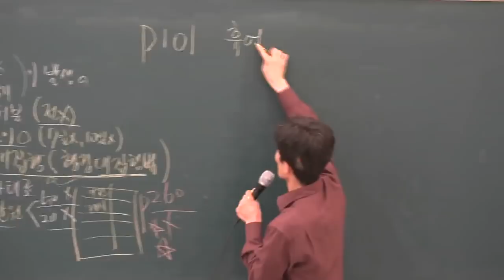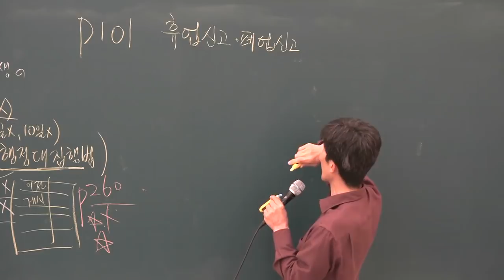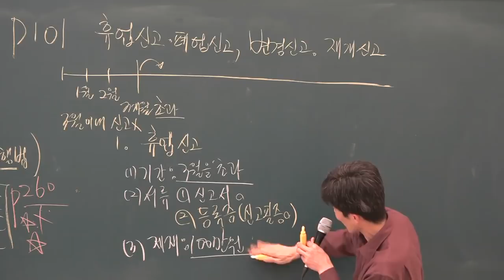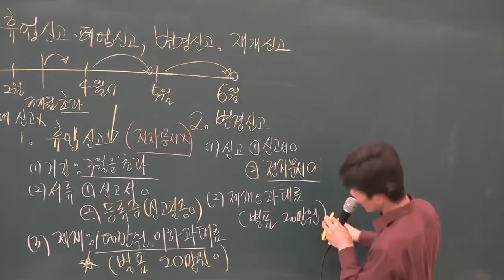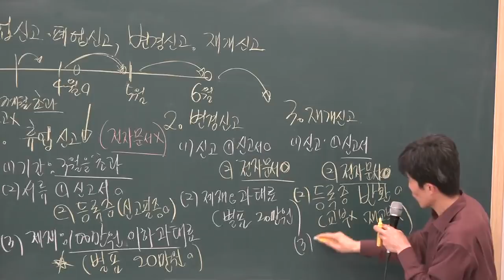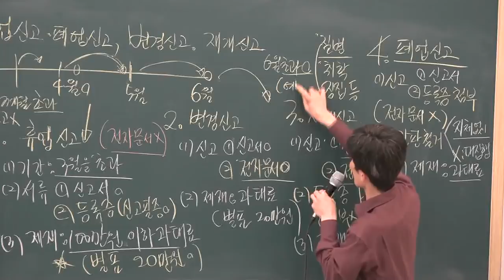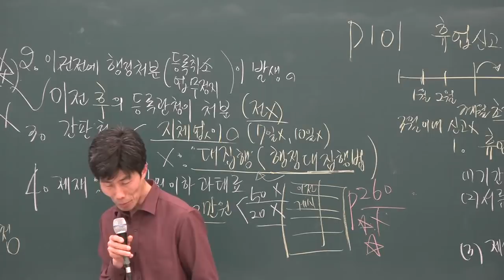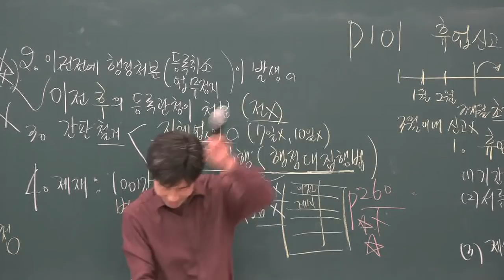[공전무] 2019년 공인중개사법령 및 중개실무 고급이론 3-8